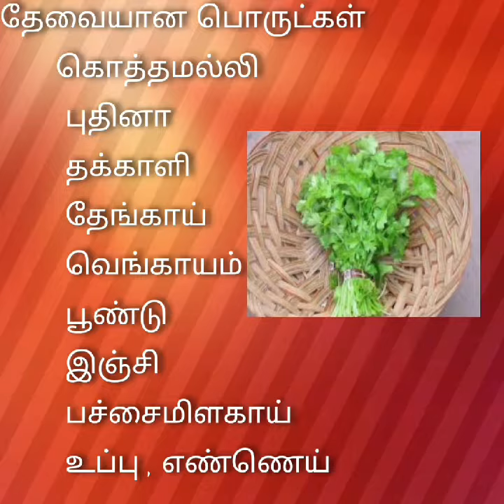என் அம்மாவின் சமையல்